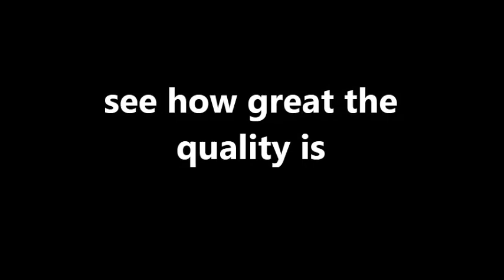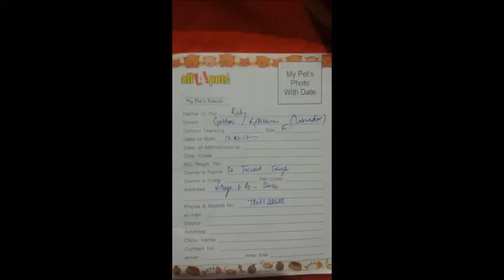high quality lab again on sale only for only rs 9000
sorry sold out